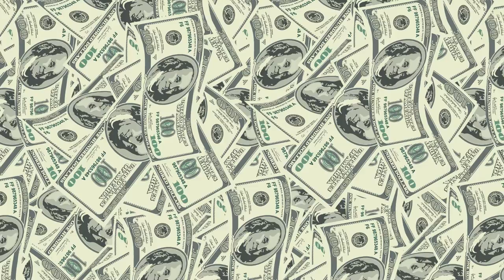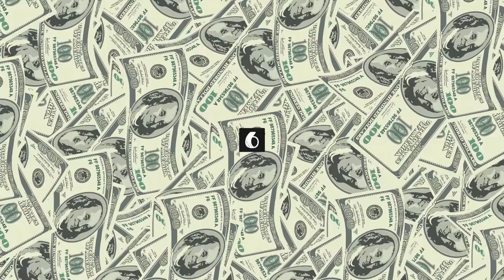Top 10 Richest Women In The World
Here are the list of top ten richest women around the world holding estimated net worth from $5 Billion to similar $50 Billion

10.Gina Rinehart                | Worth: $9.9 Billion
 9 . Abigail Johnson          | Worth: $13.2 Billion
 8 . Susanne Klatten          | Worth: $13.8 Billion
 7 . Anne Cox Chambers   | Worth: $18.1 Billion
 6.  Laurene Powell Jobs  | Worth: $18.7 Billion
 5 . Maria Franca Fissolo  | Worth: $22.4 Billion
 4 . Jacqueline Mars          | Worth: $22.5 Billion
 3 . Christy Walton             | Worth: $29.8 Billion
 2 . Alice Walton                 | Worth: $31.8 Billion
 1 . Liliane Bettencourt      | Worth: $38.6 Billion